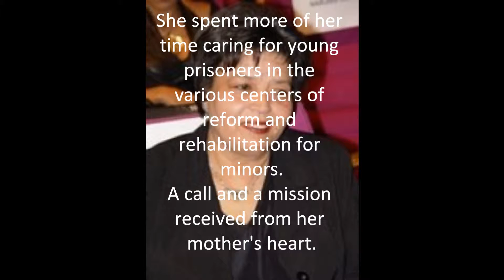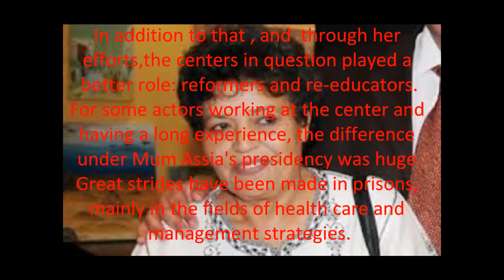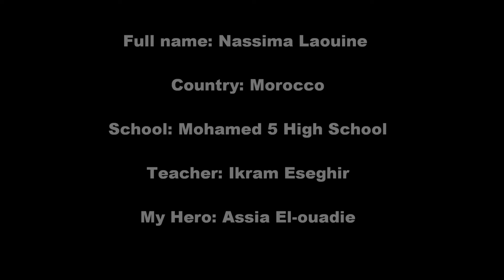Mon film6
My Hero :Assia El Ouadie
Video by Nassima Laaouine